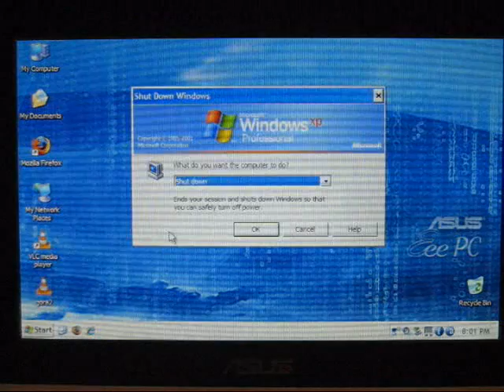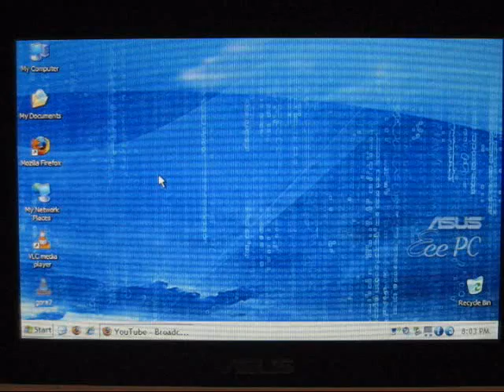Asus EEE 4G Windows XP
Just want to show how 4G works under XP.